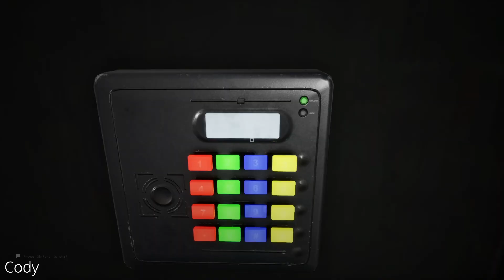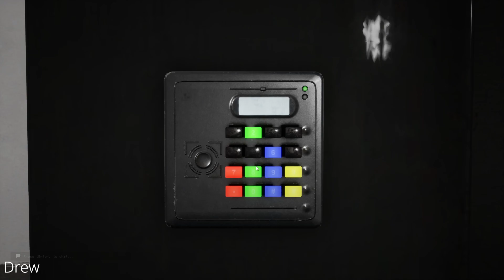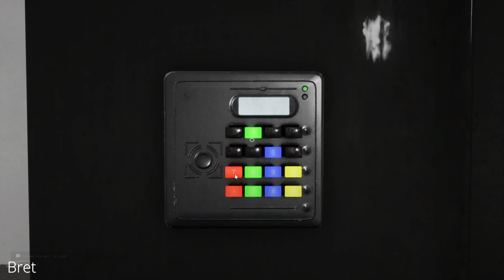SCARED Of Doppelgangers In The Backrooms | ESCAPE THE BACKROOMS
We made it passed the noodle and we came across a paper that says there might be imposters afoot. Turning on each other is just human nature as we are very scared of doppelgangers in the backrooms. Who knows when or if it will happen.
Suspecting everyone and everything in ESCAPE THE BACKROOMS.